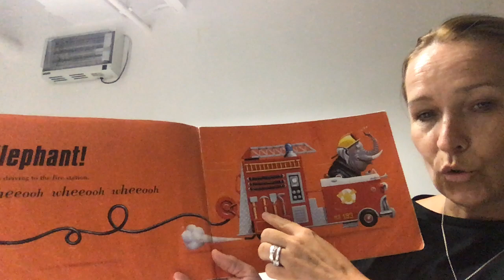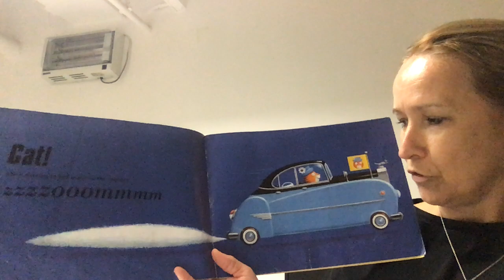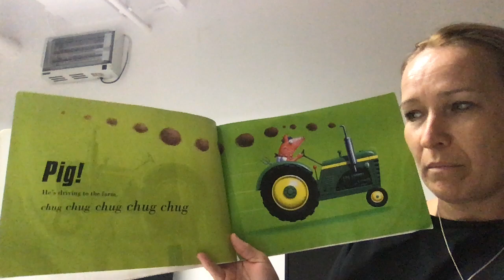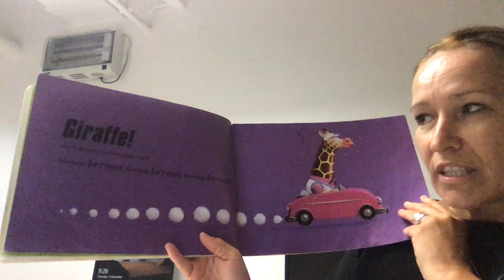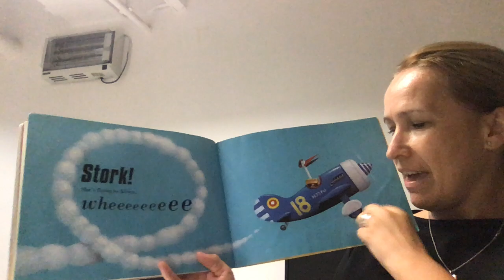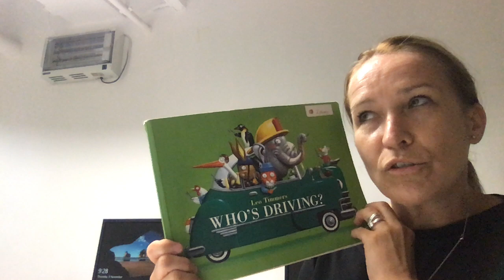Who's Driving by Leo Timmers